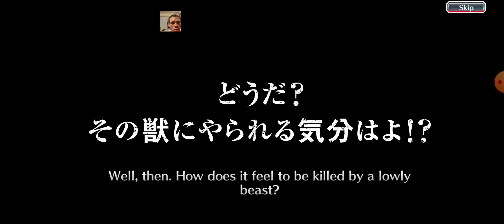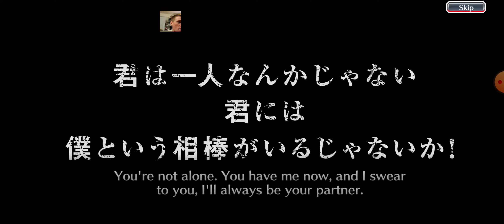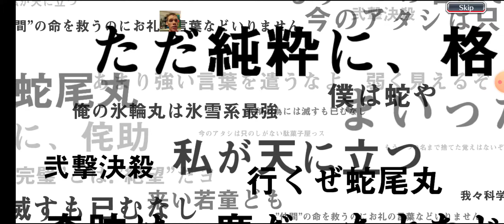Burn The Witch Magic Circle Corp Inks Summons Bleach Brave Souls